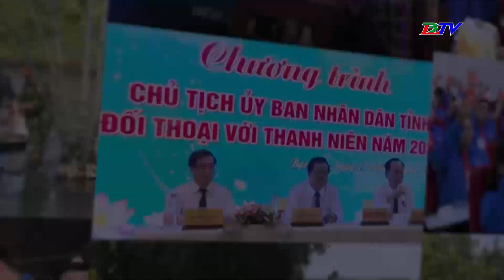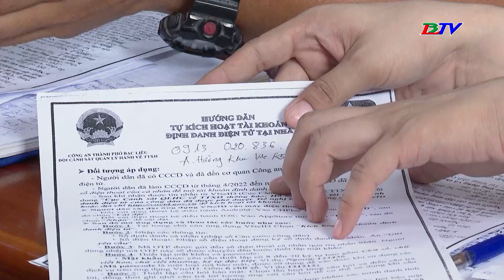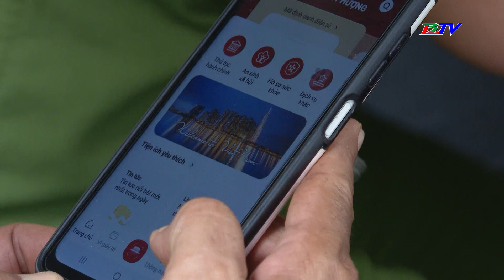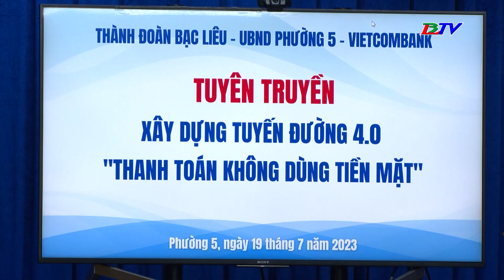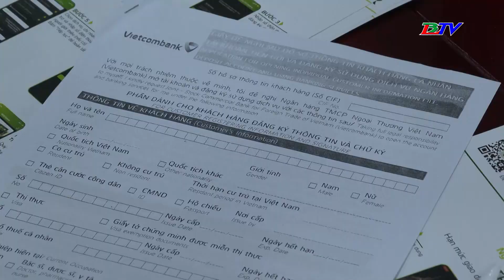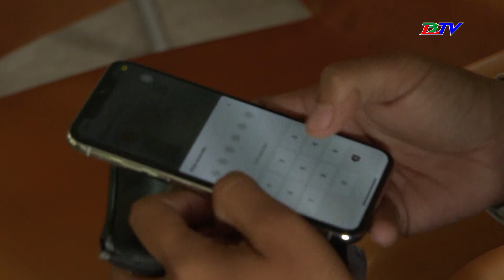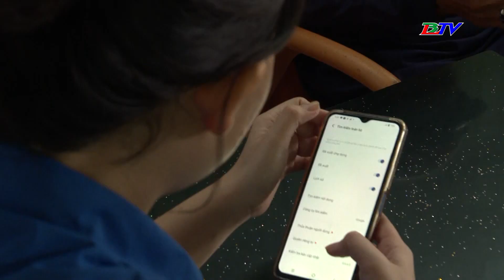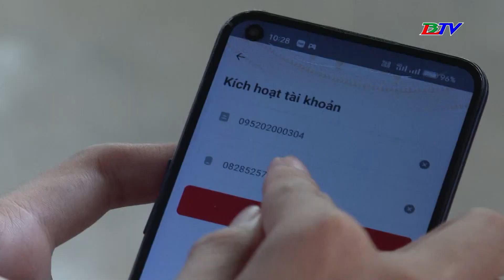Tuổi trẻ Bạc Liêu - 24/7/2023